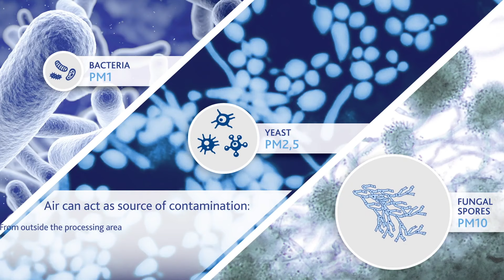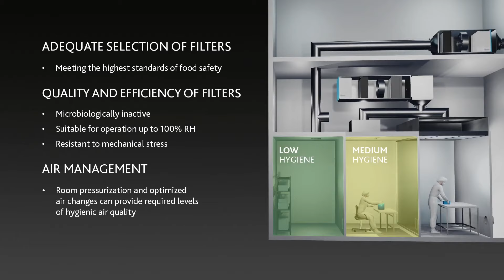Aer curat in industria alimentara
Prezentare filtre Viledon - Asigurarea aerului curat in industria alimentara.